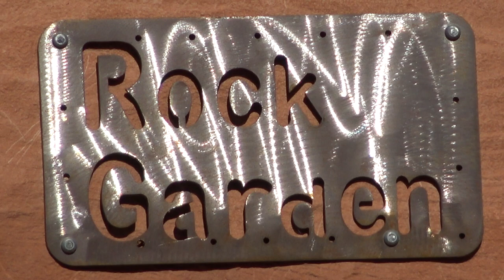Winter 4x4 Jamboree - Bzzackwards at Sand Hollow part 2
Part 2 of our trip through the Bzzackwards trail at Sand Hollow.

App is FREE to download. Subscription is $29.99 a year

Resources:
Moab trail guide
Arizona trail guide
California trail guide
Nevada trails

Camera gear:
Dji Osmo Action
Dji Mavic Air
Sony AX-33
SanDisk micro SD
Hohem iSteady Pro 2
Manfrotto Pixi
Manfrotto 005 xpro3
GoPro suction mount

Electronics:
Garmin inReach mini
Motorola handheld radio
Rugged Radio VHF kit
CB overhead mount
CB grab bar mount
Firestick antenna
Baofeng UV5r
RAM ball mount
Garmin InReach mount

Misc. Accessories:
Staun Tire Deflators
Chuck Mates
Chuck Mates with leather pouch
Recovery Strap
Superchips Flashcal F5
Jeep JK hood struts
ARB twin compressor
ARB digital inflator
Hi Lift Jack
Hi Lift handle keeper
JW Speaker headlights
Factor 55 flatlink
Factor 55 hawse fairlead

Interior accessories:
Passenger grab bar storage
Center console organizer
Mopar headliner kit
Rear seat recline kit
Extinguisher mount
First aid kit
Jeep dead pedal
Bestop underseat storage